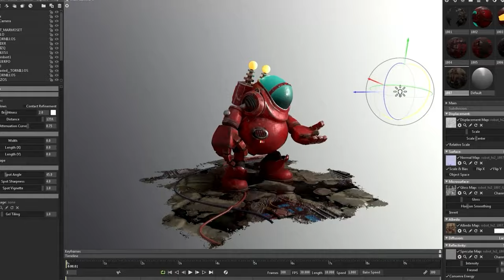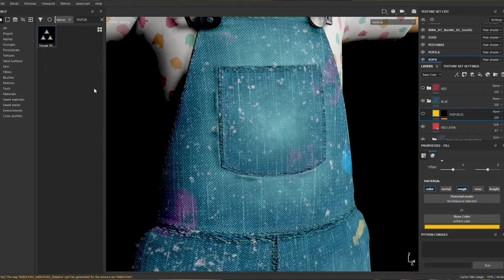💥 Texturizado con ✅SUBSTANCE PAINTER ✅SUBSTANCE ALCHEMIST ✅MARMOSET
Aprenderás el workflow de trabajo de SUBSTANCE PAINTER, SUBSTANCE ALCHEMIST y MARMOSET TOOLBAG 3 , entendiendo todo el proceso creativo que hay por detrás para así poder comunicarte correctamente a partir de las texturas.
Fecha de inicio: Abril 5